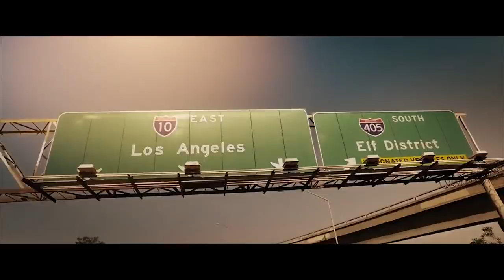BRIGHT IS BASICALLY ZOOTOPIA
In 2015, Max Landis tweeted that his latest script could be his Star Wars. In 2017 we got Bright. It is nobody's Star Wars.

Will Smith, Killer Croc, and Pris from the original Blade Runner team up to battle fairies in this bizarre Netflix film from the director of Suicide Squad. For every genuinely cool moment, there's an awful one to snap you back to reality. I don't feel better or worse for having watched it. To be honest, I don't feel anything at all.

Miles Bonsignore is back for this track, but we needed a little more support to make it through Bright... so he brought along his partner in crime Brandon Rafalson (Danger Friends, Satan's Old Apartment)!